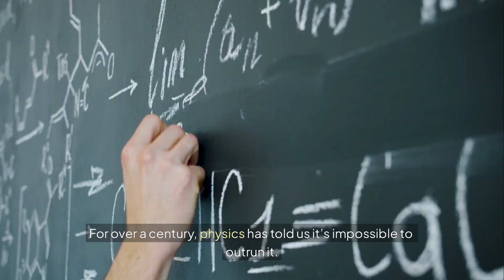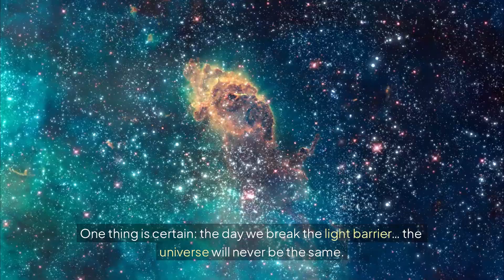How We Could Travel Faster Than Light 🚀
What if we could travel faster than light? 🌌
In this video, we explore the science, theories, and mind-bending possibilities of breaking the cosmic speed limit.
From warp drives to time paradoxes, here’s what might really happen if humanity could surpass light speed.